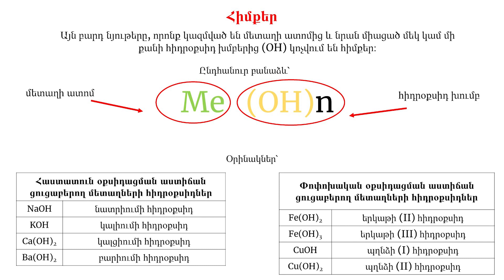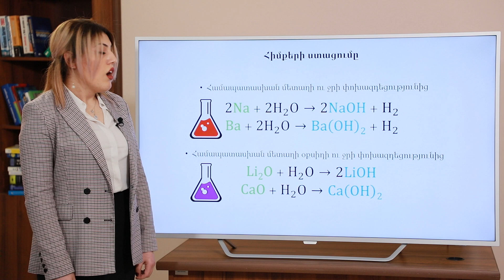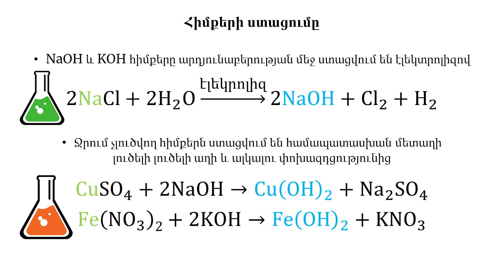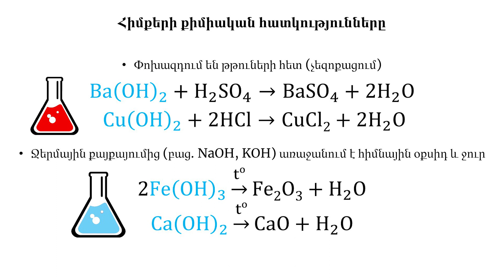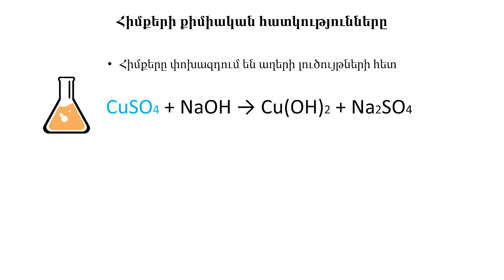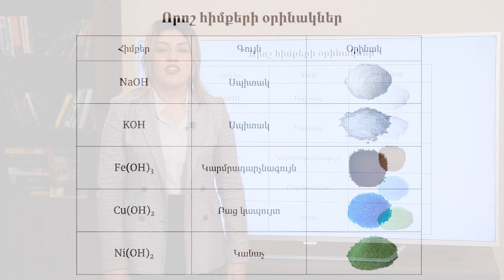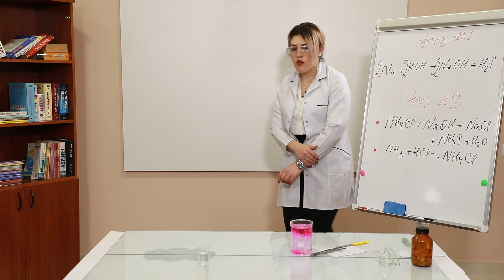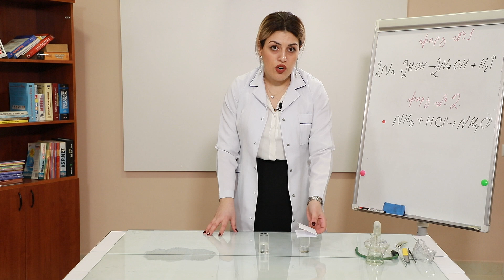Հիմքերի ստացման եղանակները ևքիմիական հատկությունները․ 8-րդ դասարան